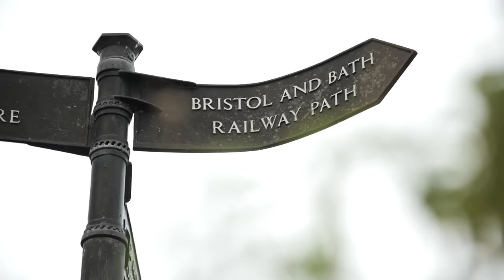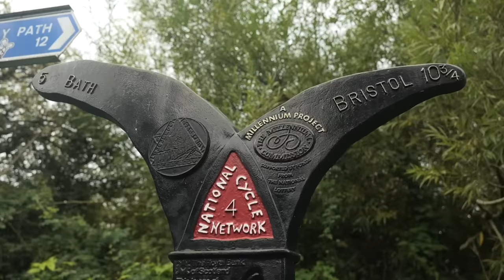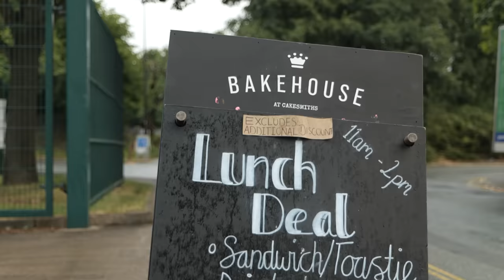Can A Beginner Cyclist Ride 30 Miles On A Bike?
Can a complete beginner cyclist ride 30 miles (48km)? It may not sound a long way to the most seasoned cyclists but it can be a daunting task for a novice. So, back by popular demand is our beginner Harriet, who joins Manon for her first significant bike ride. How will she fare in her latest challenge?

What would you like to see Harriet try next? 💬